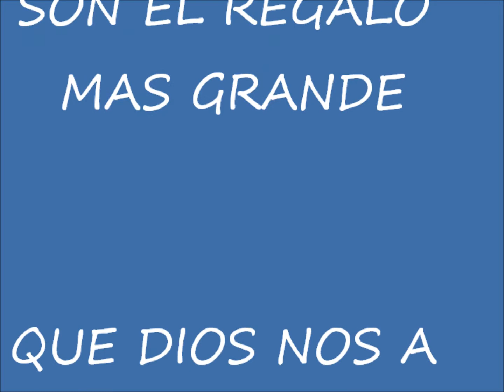JAYDEN & JEREMIAH .wmv